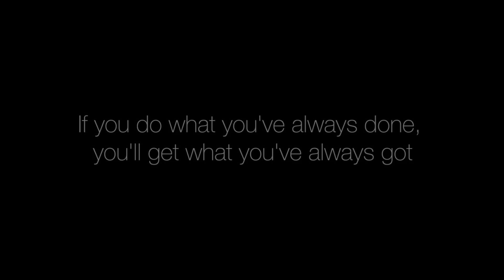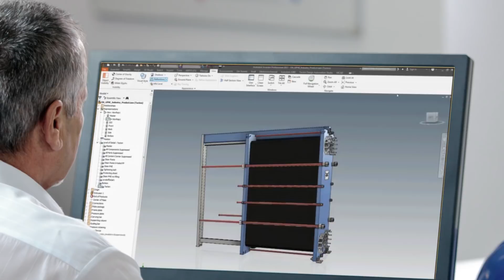Demand new standards for your heat exchanger - Alfa Laval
If you do what you’ve always done, you’ll get what you’ve always got. But we believe you can demand more.

Find reasons for choosing the world’s most modern gasketed plate heat exchanger, and sign up for superior benefits in thermal efficiency, mechanical reliability and serviceability: